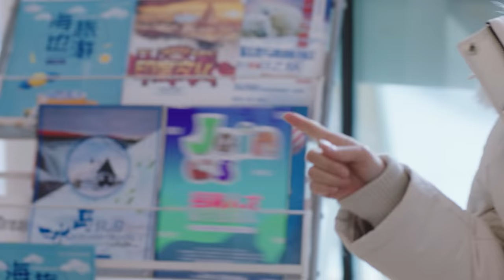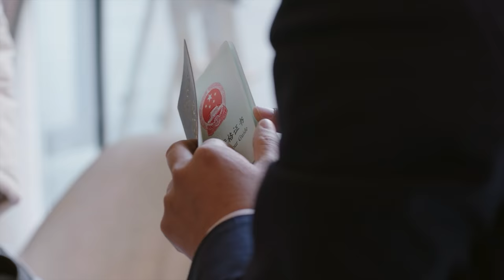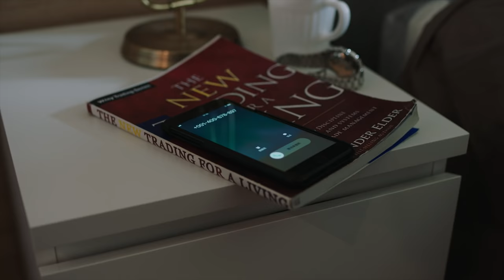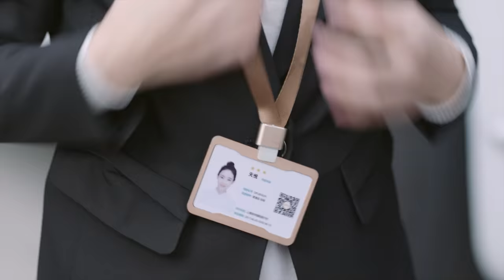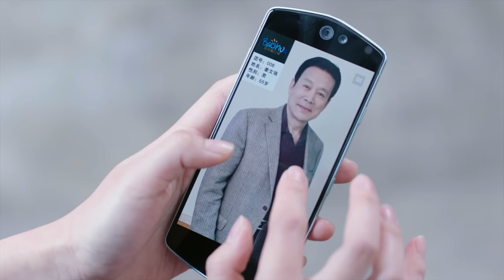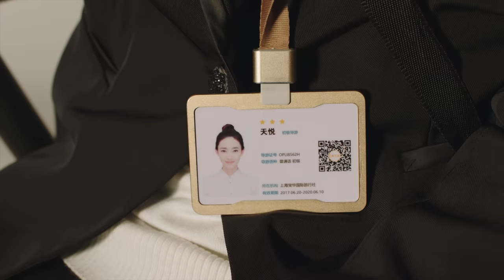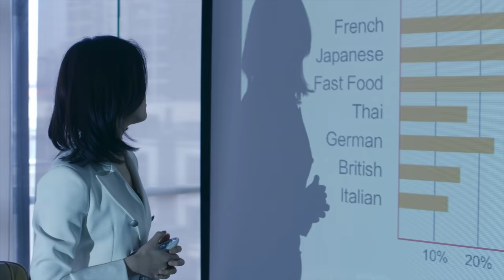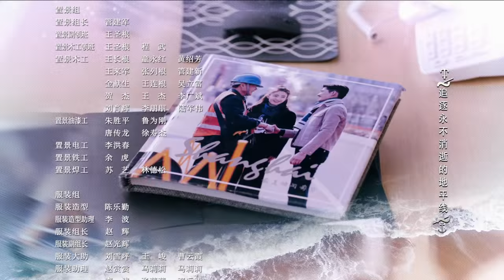《海洋之城》第1集 张翰成为海洋号首位华人行政大副 | One Boat One World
本集看点：
00:00 张翰首次亮相
07:51 王丽坤带一堆证件找工作
11:11 张翰与王丽坤另类相遇
15:33 王丽坤首次带团
24:34 张翰上演制服诱惑
30:09 张翰英雄救美

【剧情简介】
承载着6000余名游客和工作人员的超级邮轮是一个行走的地球村和微缩的小社会，游客的世间百态、悲欢离合，年轻人的奋斗与爱情都在同舟共济的航程中精彩呈现。华人航海官丁凯和菜鸟领队天悦，在这个多元文化的梦想之船上相识相知，在与旅客、同事、亲人如王子洋、陈安妮、菲儿、船长和船博士等的交集碰撞中，历经波折，见证了彼此的成长、收获了美好的爱情。